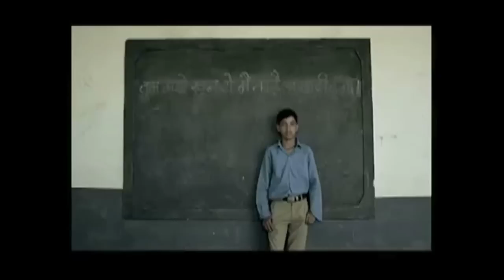Manish Jain: Modern Schooling and the Corporate Agenda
Manish Jain is a leading critic of the "hidden curriculum" of modern compulsory education, and the founder of Shikshantar, The Peoples' Institute for Rethinking Education and Development, based in Udaipur, India. This talk was given at ISEC's Economics of Happiness conference, held in Berkeley, California, in March 2012. To learn more about ISEC's work, go